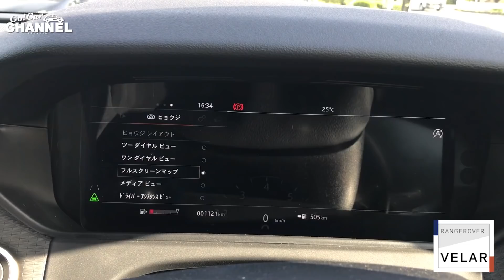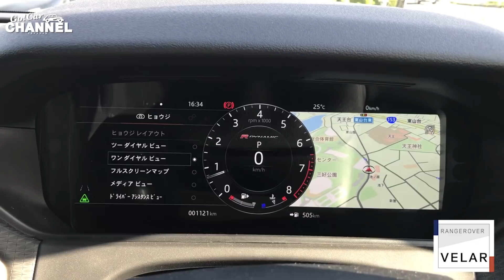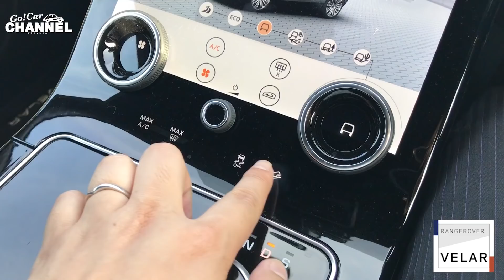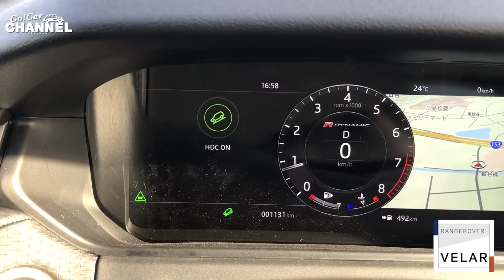「レンジローバー ヴェラール（Ｐ２５０）」試乗インプレッション～ＰＡＲＴ３～ RANGE ROVER VELAR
「レンジローバー ヴェラール（Ｐ２５０）」試乗インプレッション～ＰＡＲＴ３～

ジャガー・ランドローバー名古屋インター